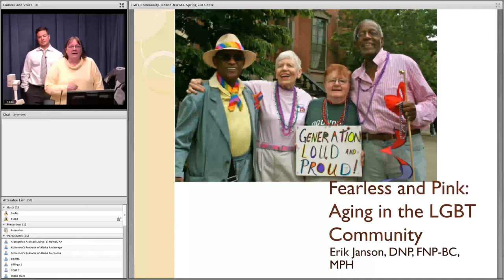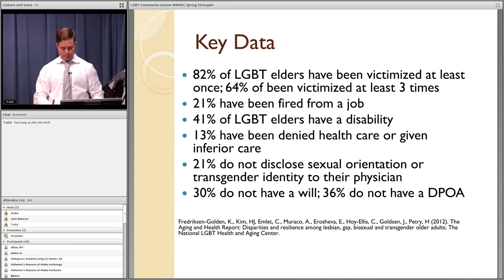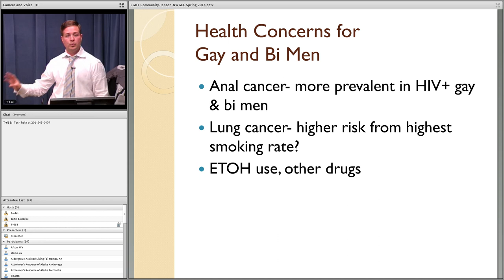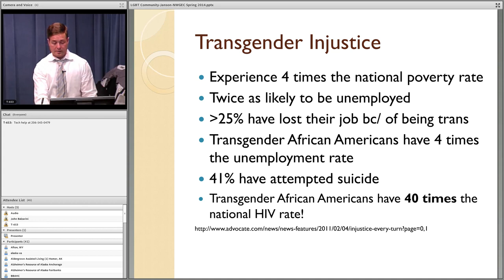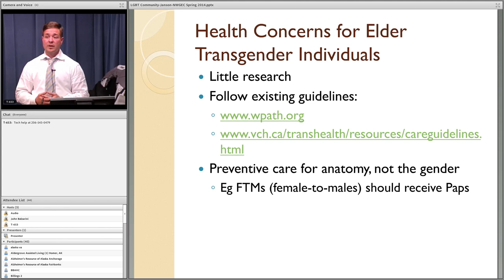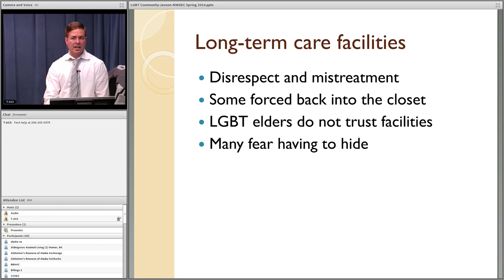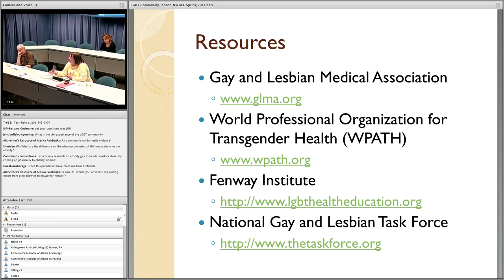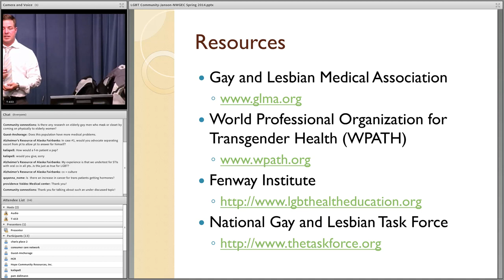Fearless and Pink: Aging in the LGBT Community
Erik Janson DNP, FNP-BC, MPH